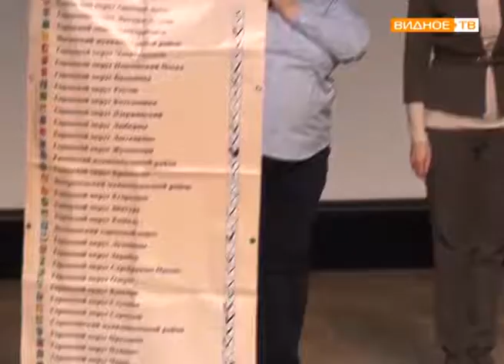"Подмосковье выбирает" - молодёжная акция